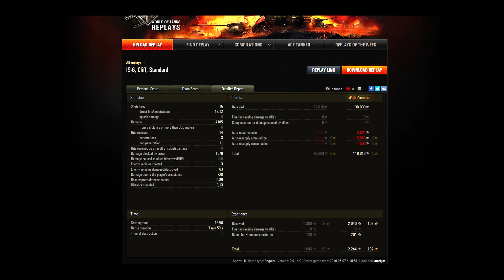starkjet IS-6 High Caliber Defender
Zene:
„Terminator ”, előadó: Metal Mix(• )
„Assassins Creed”, előadó: Metal Mix (• )

Kategória
Játék
Licenc
Normál YouTube-licenc